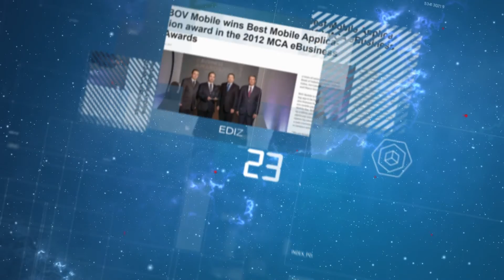The Malta eBusiness Awards 2021- Celebrating our 10 Year Anniversary 🌌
Tech.mt presents this year’s eBusiness Awards. This year marks the tenth-year anniversary 🌌 of the renowned eBusiness Awards which seek to recognise and celebrate the best of Maltese talent, ambition, and achievement in multiple categories for our digital ecosystem.

The eBusiness Awards 🏆 is an annual event that aims to acknowledge unique and innovative ideas and initiatives in the use of web-based technologies and eBusiness for businesses and society at large. Established in 2011, these awards aid in the promotion of the most innovative initiatives in the domain of eBusiness for development and to spread awareness about the role of web-based technologies in addressing social and economic concerns.

🥇 Award Objectives 🥇

✅ To encourage institutions and individual leaders to use and apply web-based tools in various sectors;
✅ To identify and popularise emerging organisations and innovative projects from the different sectors;
✅ To identify projects that exemplify the kind of implementation that can be easily replicated and at the same time proves efficient and sustainable;
✅ To promote the most innovative initiatives in the domain of web-based technologies and eBusiness for development;
✅ To spread awareness about the role of web-based technologies in addressing social concerns; and
✅ To emphasize the instrumental effectiveness of web-based applications.

We encourage innovators, developers, and academics to take up this opportunity and put forward their creations in the technology sphere. Together we celebrate your success, Malta’s success.

to submit a nomination.

The eBusiness Awards is an awards ceremony organised by Tech.mt and is intended to promote and reward Malta’s Best Tech Companies and Solutions.